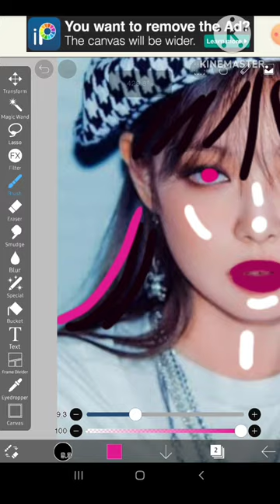Jennie neon smudge edit